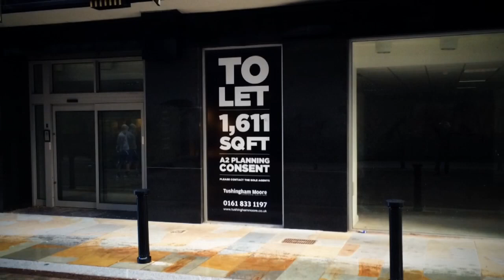Proud of Bolton?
I visited Bolton and took photos of all the empty shops and premises. I then made this little video to show them all. I used to be proud of my town centre. Take a look, would you?